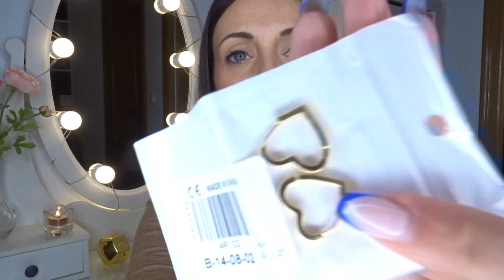HAUL de ALIEXPRESS ✨ Joyería, accesorios,...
✅ ÚLTIMAS COMPRAS DE ALIEXPRESS, flipando con la calidad!

 🎶TIKTOK 👉 pekenusa
👗 MI ARMARIO EN VINTED